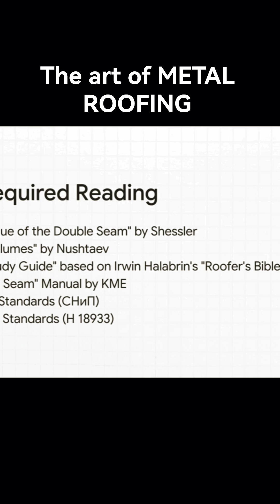The art of METAL ROOFING.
STANDING SEAM METAL ROOFING.
STANDING SEAM METAL ROOFING INSTALLATION GUIDE.

 🔥 Master the Art of Standing Seam Metal Roofing — The Three-Stage Training Journey!

Think roofing is just nailing shingles and calling it a day? Think again! Welcome to the world of standing seam metal roofing — a craft so precise, so technical, and yes, so rewarding — that it takes a serious (and seriously well-structured) training program to master.

This video reveals the *secret sauce* behind becoming a pro: a three-step mixed online and offline training plan designed to turn complete newbies into skilled standing seam roofing artisans. Ready to get your hands (and humour) dirty? Let’s dive in!

  👍Step 1: Theory — The Brain Gets a Workout

Before you wrestle with cold, unyielding metal, you start with the theory. This isn’t your usual snooze-worthy lecture; it’s an introduction to the fascinating world of metal roofing technology, international standards, and the craftsmanship behind each seam. You'll learn why standing seams *stand* — literally are raised edges locking panels together — making the roof waterproof, wind-resistant, and tougher than your Aunt Edna’s fruitcake.

Expect to geek out over:
- The science behind metals used (spoiler: it’s not just "metal," but carefully chosen grades and coatings).
- Why precision and patience in measurements are non-negotiable.
- Real-world standards you didn't even know existed but will soon worship like gospel.

And yes, all this comes packed into engaging online lessons you can take wearing pajamas—though we recommend pants for your first practical lesson.

  👍👍 Step 2: Hands-On Training — Where the Real Fun Begins

Now we come to the part where you stop pretending you know what you’re doing — and actually *do* it. This phase combines real-world, offline training with direct access to experienced mentors and properly equipped workspaces.

Here you'll:
- Handle chunks of metal cold enough to make you question your life choices.
- Practice bending, folding, and joining metal panels until your fingers know the score better than your brain.
- Learn to tame the elusive ‘standing seam’ that holds everything tight — no leaks, no drama.
- Experience what it’s like to work on real metal roofing stands, simulating the challenges of professional job sites.

Every mistake here is a learning opportunity (and often a hilarious one), but don’t worry — the trainers have seen it all, including the “Oops I nailed my own thumb” episode.

  👍👍👍 Step 3: Certification — The Proof Is in the Pucker (and Precision)

Trimmed, trained, and totally toughened, you step up for the final exam — a practical and theoretical test to prove that you’re no longer a novice but a certified standing seam slinger. Pass, and you get the indispensable certificate that opens doors to jobs, contracts, and the occasional high-five.

This phase ensures:
- You really know your stuff — from metal gauge to seam style.
- You’re ready to tackle real-world roofs that face weather tantrums far worse than your average Monday.
- Your skills meet international quality and safety standards, because a bad roof is a no-go.

   😁 Why Does This Training Matter So Much?

Standing seam metal roofing is no joke. It’s tough, long-lasting (think 40 to 70 years!), and technically demanding. The skill lies in precision work — no fudging the folds — or you risk leaks, wind damage, or worse. This three-step program respects that by combining flexible online learning with hands-on practice, preparing rookies in a way textbooks alone never could.

   😎 Fun Tidbits to Impress Your Friends:

- The term ‘standing seam’ literally refers to the raised vertical seams that “stand up” rather than lie flat — imagine a metal fence on your roof!
- The metal used is coated galvalume — a superhero blend of aluminum and zinc — battling rust like it’s going out of style.
- These roofs laugh in the face of 140 mph winds and hailstorms. Maybe yours should, too!
- Properly trained roofers contribute to energy efficiency, reducing cooling costs with those shiny reflective coatings — your home’s own personal sunscreen.

   😎 So, Why Watch This Video?

Because it’s your front-row seat to the full training experience—from couch lectures to the clang of metal in hand—and you get to see what it really takes to become a standing seam roofing pro. Ready to swap the fiddly flat roofs for technical artistry that lasts decades?

Roofing has never been this exciting… or this funny!